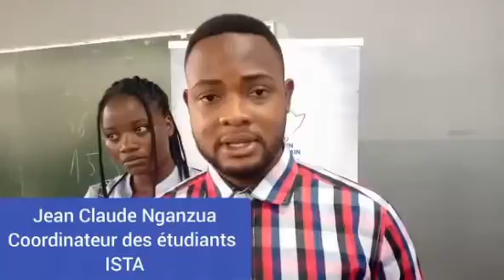TOURNEE UNIVERSITAIRE SYMPOSIUM DU TRAVAIL ET DE L' ENTREPRISE À KINSHASA : RAS EN TOURNEE CE LUNDI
TOURNEE UNIVERSITAIRE SYMPOSIUM DU TRAVAIL ET DE L' ENTREPRISE À KINSHASA :  RAS EN TOURNEE CE LUNDI À  L' ISTA